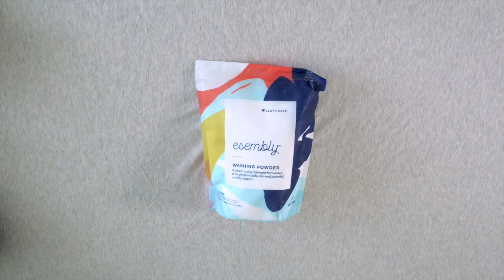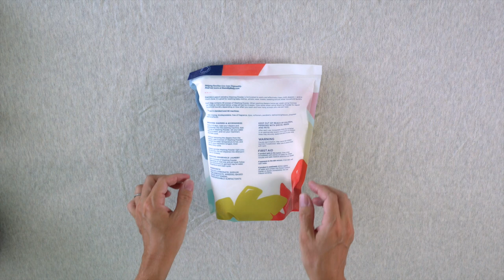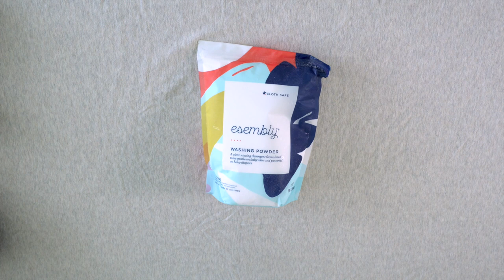REVIEW Esembly Baby Cloth Diapers, Wipes, Wet Bag, Washing Powder, Agitators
Aloha! Here's my review of Esembly reusable cloth diapering products. Included in this review are the cloth diapers (inner and outer) in size one; cloth wipes; petite pouch; wet/dry day bag; laundry detergent (washing powder); and agitators.

00:00 Esembly review
00:29 Esembly cloth diapers
04:31 Cloth wipes
06:26 Wet/dry day bag
08:31 Agitators
09:17 Laundry detergent
11:32 Summary

OTHER CLOTH DIAPERING PRODUCTS I LOVE

Planet Wise wet / dry bag

Thirsties wet / dry bag

Osocozy organic cotton flannel wipes

JOIN US